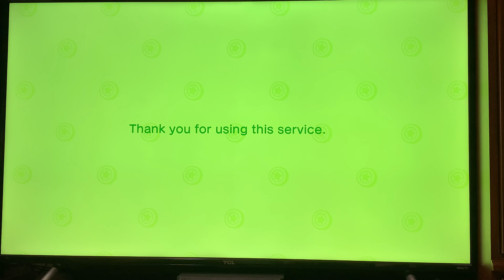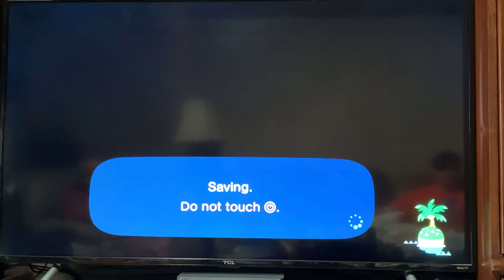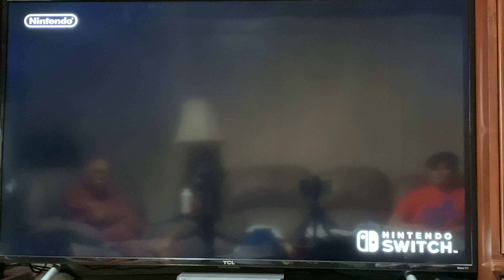ACNH Terraforming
Just me terraforming, and moving Broccolo’s house. Cheating with my Son and Dad.